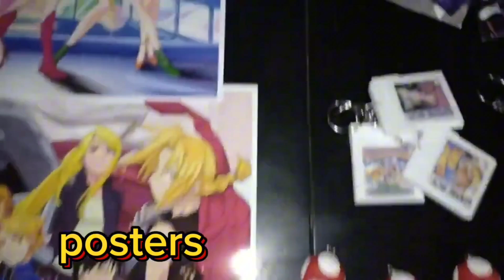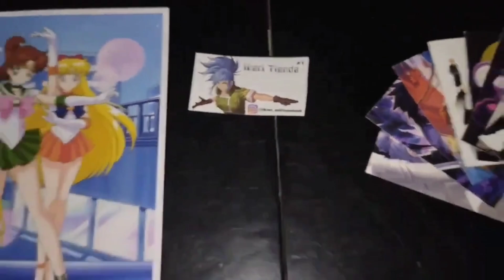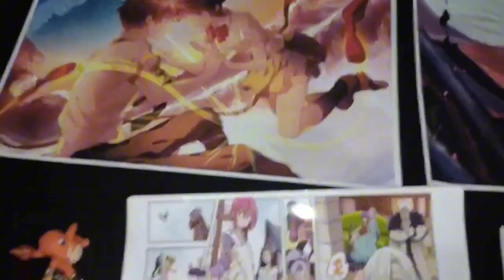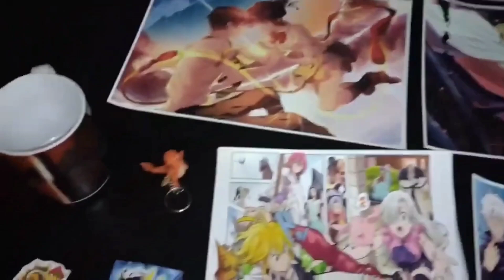ikiari tienda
Muy recomendable
Exelente mercadería